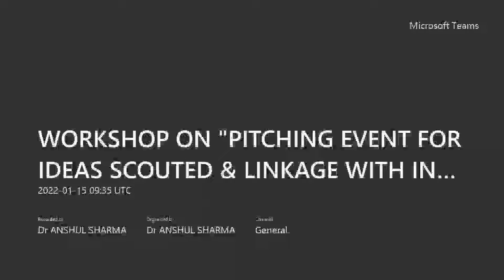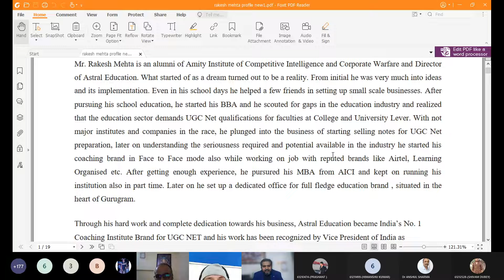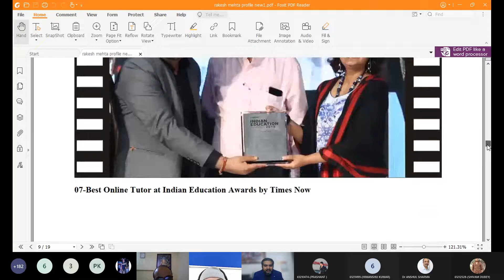WORKSHOP ON PITCHING EVENT FOR IDEAS SCOUTED & LINKAGE WITH INNOVATION AMBASSADORS FOR MENTORSHIP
Mr Rakesh Mehta is an alumnus of Amity Institute of Competitive Intelligence and Corporate Warfare and MD/CEO of Astral Education invited as a keynote speaker for IIC Driven activity via online mode on 15 Jan 2022.(IIC DRIVEN)